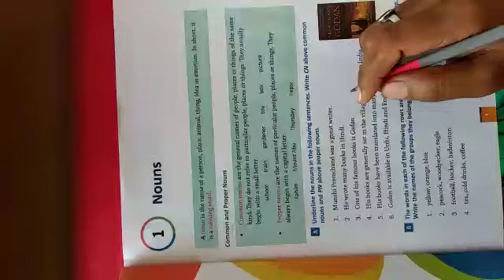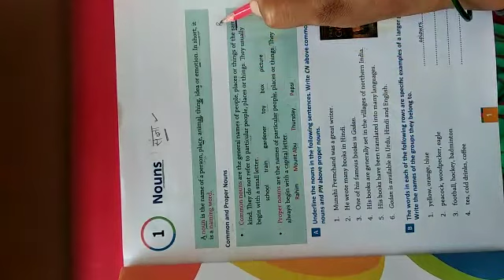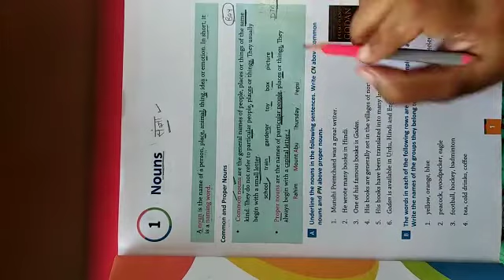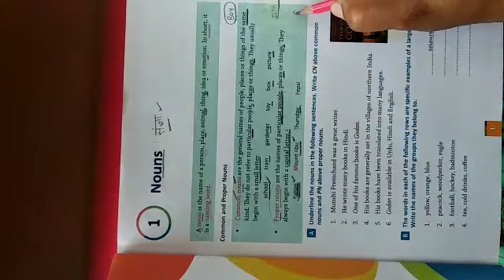NOUN | English Grammar | Explanation | Class 5th | The Smart CBSE